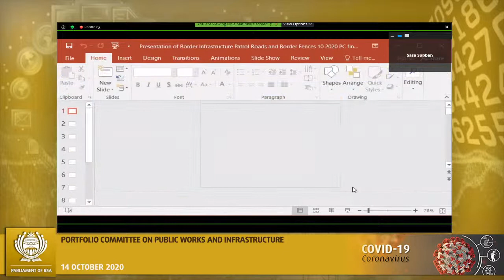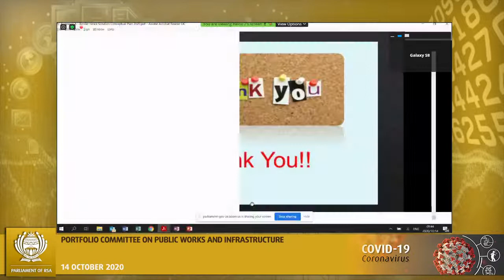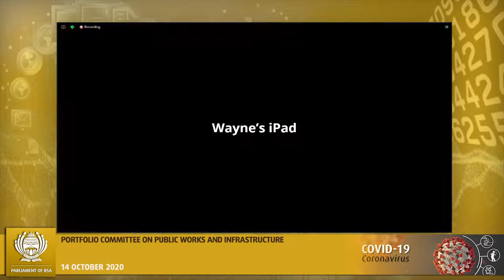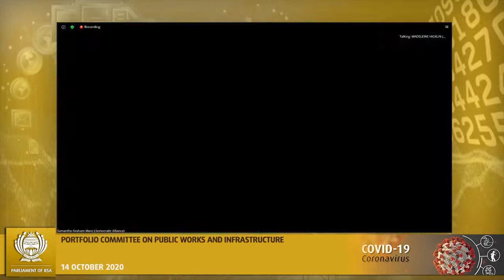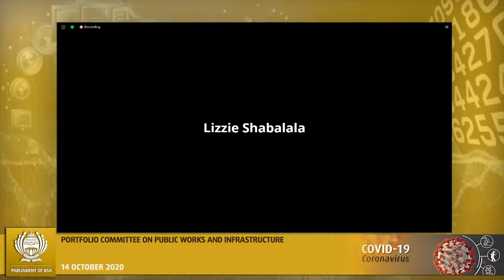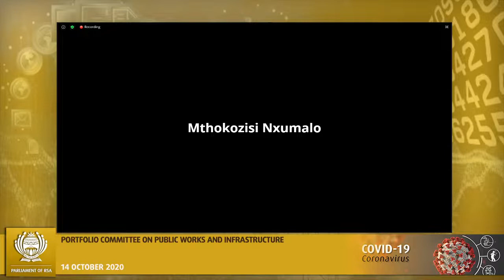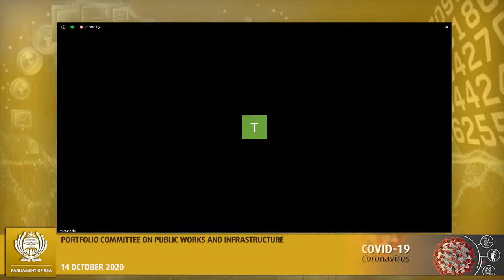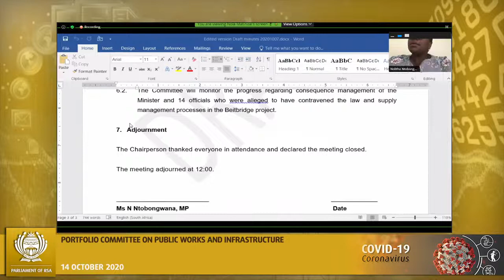Portfolio Committee on Public Works and Infrastructure (NA) 14 Oct 2020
[Briefing by the DPWI and National Treasury on the broader site clearance for the entire Land Port of Entry borderline and plans to ensure that the South African borders are fit for purpose], Virtual Meeting Platform